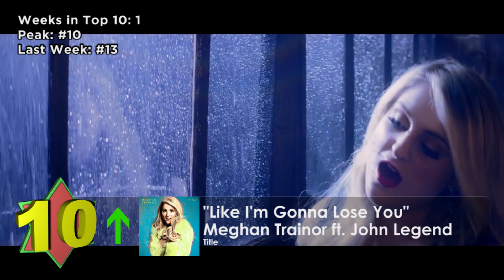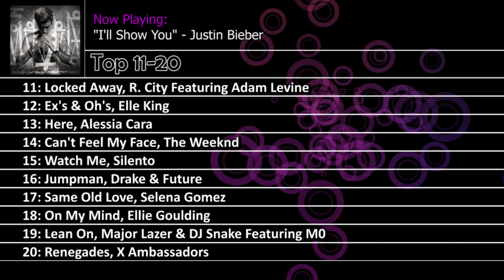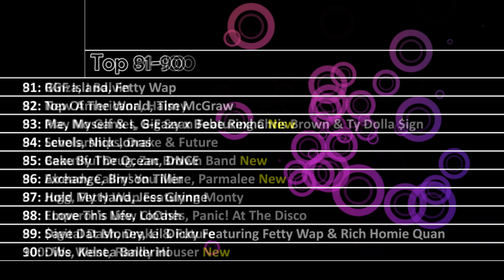Top 10 Songs - Week Of November 21, 2015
TOP 10 SONGS OF NOVEMBER 2015
Billboard Hot 100 Top 10 Songs / Singles of 2015
Top 10 Songs of the - Week Of November 21, 2015
Official Top 10 Songs of the Week 2015!